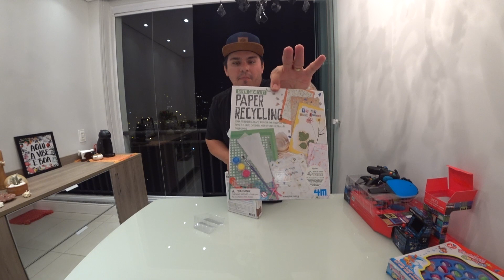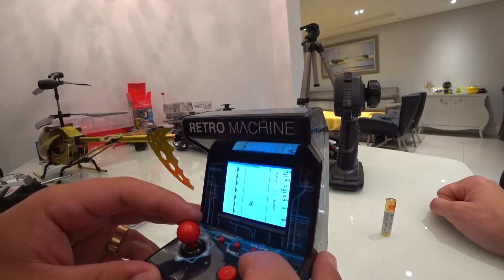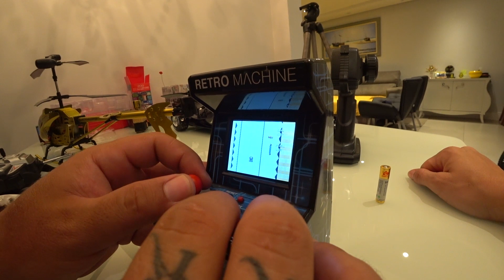SOFRENDO COM ANSIEDADE E COMPRAS DO PARAGUAI 😬